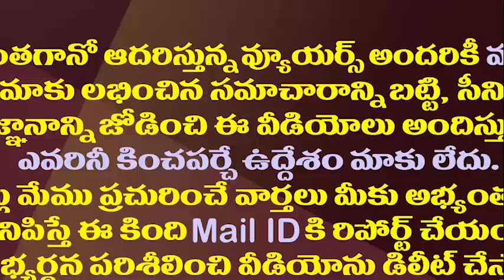వడివడిగా విశాఖ వైపు జగన్..తోడుగా ఐఏఎస్ ఆఫీసర్లు||Jagan planning to go Vizag for next short peroid